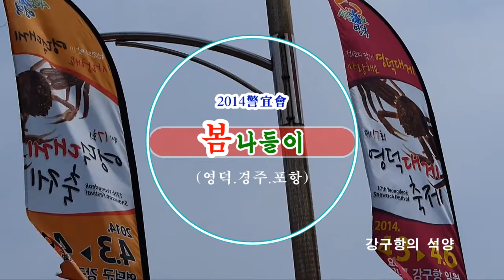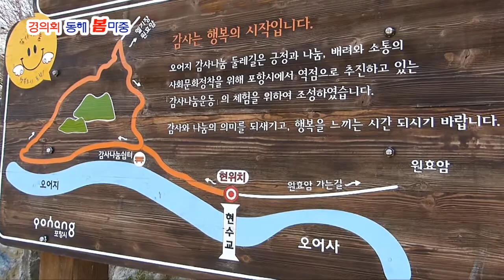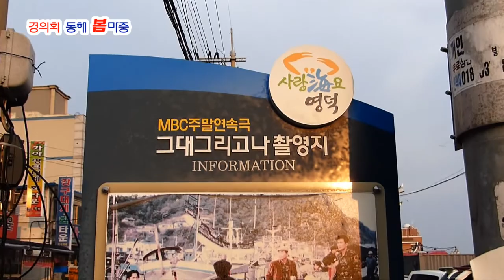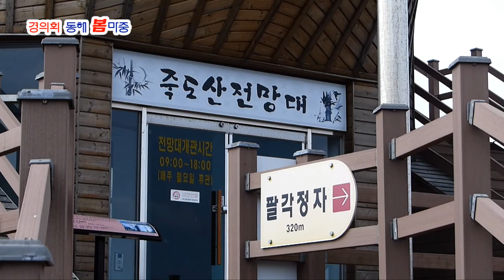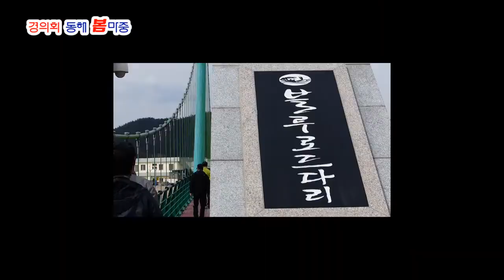동해 봄나들이 1박2일=01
동해 일원 포항, 영덕, 경주로 봄마증을 나섰다.
옛 직장 동료들로 구성된 경의동우회 7가족은
아름다운 동해에서 오랫동안 가슴에 새겨둘
아름답고 즐거운 추억을 남겼다.